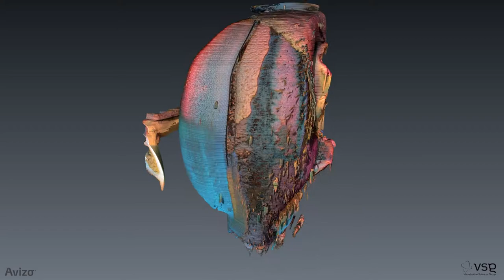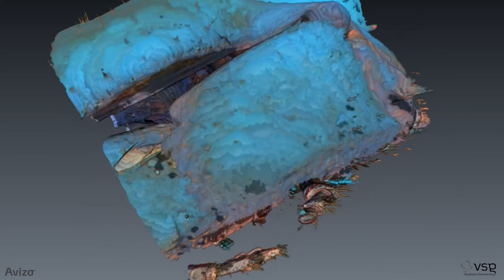Yellow jacket head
Tomographic animation of yellow jacket head acquired with Laser Ablation Tomography.

Lasers for Innovative Solutions presents Laser Ablation Tomography (LAT)